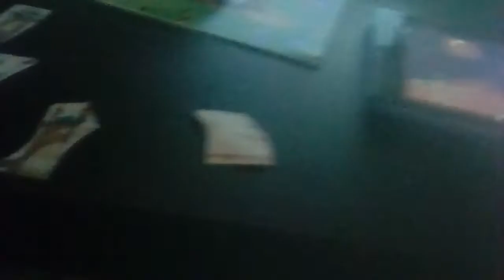The Clinton And Canton Movie Part 1797 (2019)